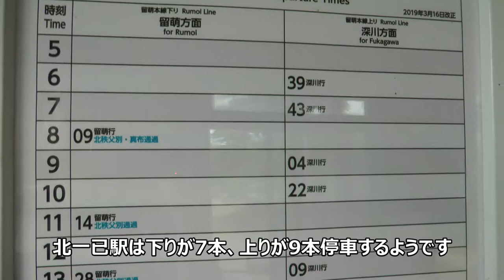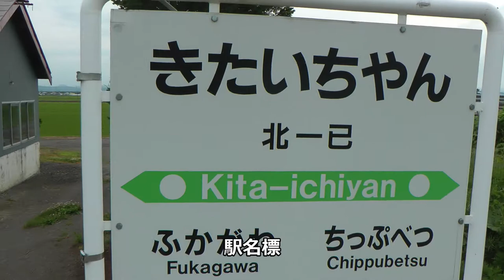難読駅 北一已駅 留萌本線【駅めぐり】 2019/6/27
短い動画です。留萌本線の駅めぐり動画になります。留萌駅を出て10駅目の北一已駅です